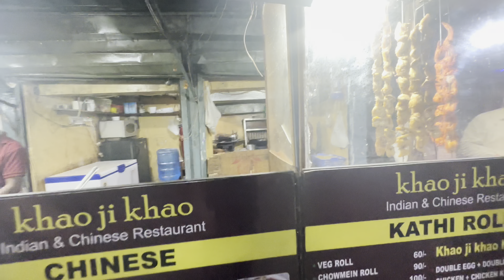She is Not Well 🤒 😞@RowhiRai